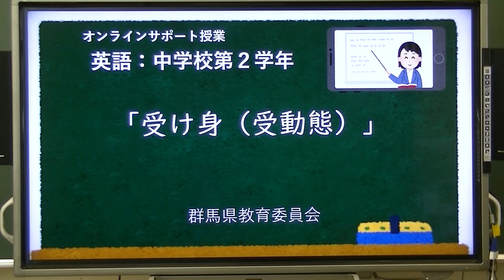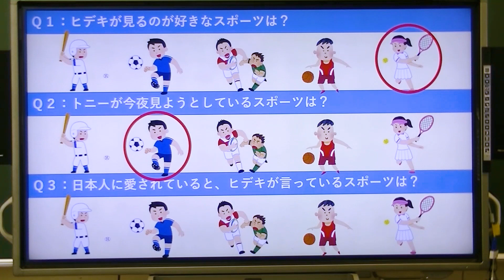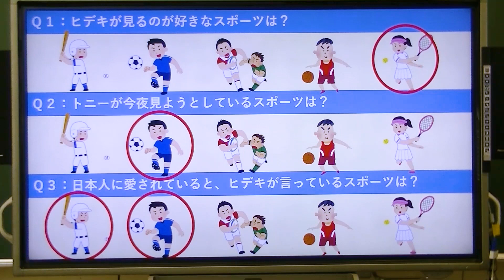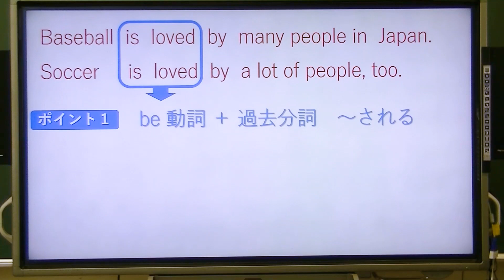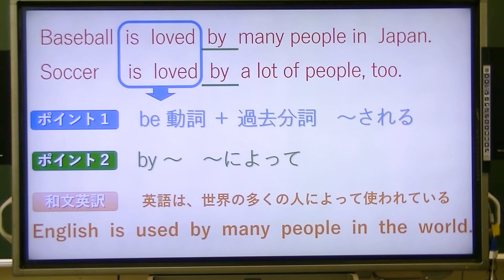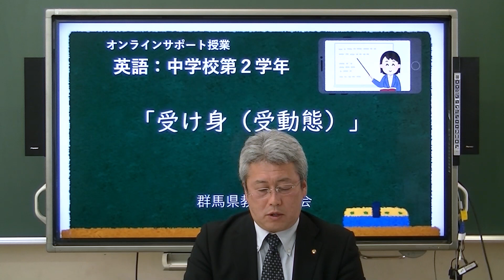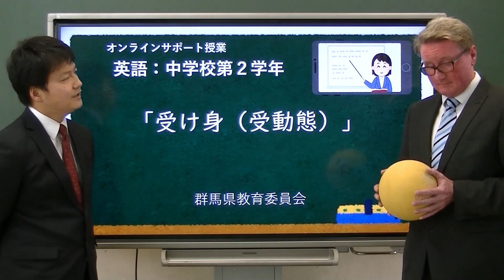授業「受け身（受動態）」｜英語｜中２｜群馬県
受け身（受動態）は、中学校２年生の３月に学習する文法事項です。教科書によっては、中学校３年生の１学期に学習します。
動作の対象となった人やものを話題の中心（主語）にするときは、「～される、～されている」という受け身の文が使われます。
分からない単語や語句は、各自、辞書などで調べてみましょう。

●教科：英語
●対象（学年等）：中学２年生３月内容
●単元名等：受け身（受動態）

◇オンラインサポート授業動画一覧ページ◇